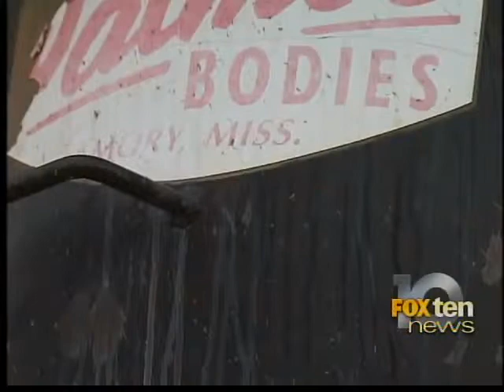big rig theft follow